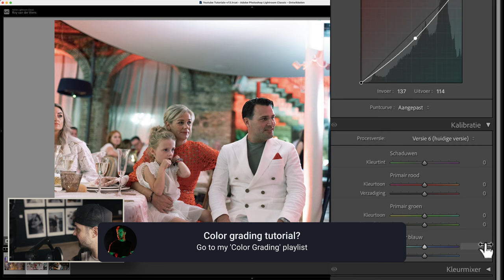Wedding Photography Behind the Scenes | Luxury Destination Wedding in SPAIN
Check out the most beautiful, special, luxurious and craziest wedding I photographed in Spain. With famous Dutch artist Flemming who came to perform, DJ's, bands and everything you can imagine at a three day wedding weekend in Spain. The wedding location called: Castell d' Emporda, is one of the most beautiful wedding locations in Spain, or even worldwide.
Together with Maru Films, I photographed and filmed this amazing wedding. Everything was photographed with a Canon R5 and post-processed in Adobe Lightroom Classic. This behind the scenes wedding vlog shows you a full destination wedding photography weekend in Spain, Europe. So take a look with me on my camera and experience a luxury wedding.

📸 Gear Used:
Nanlite pavotube
Loupedeck CT
Speedlight Pro Foto A10
Canon EOS R5
Canon EF 35mm f/1.4L II USM
Canon EF 50mm 1.2
Canon EF 85mm 1.2 II
PolarPro 82mm Peter McKinnon Variable ND Filter (2-5 Stop)
Manfrotto Tripod
GoPro HERO 12
Dark variable ND filter Freewell
Photo & video Harness
Sony tough SD card
Canon 15-35 mm
CF express card
DJI Mini 4 Pro Drone

🔗 Chapters
00:00 - Intro
01:23 – Day 1: Detail photos
01:56 – Day 1: Spanish night
03:04 – Day 2: Getting ready
03:58 – Day 2: First look
04:30 – Day 2: Photo shoot
06:24 – Day 2: Wedding ceremony
08:25 – Day 2: Golden hour
09:53 – Day 2: Wedding party
10:22 – Day 3: Brunch

💍 Vendors
Photographer Roy van der Wens
Assistant photographer Sanne van Es
Videographers Maru Films
Bride and groom Sylvia Spierings & Menno van Rijthoven
Wedding location Castell d' Emporda, Girona
Wedding planner Inge Amazinge, Amazinge Weddingplanner
Organisation Tom van den Nouweland, Marlous  Bruins, Vel’or Event Agency, Dear Rose Events
Styling Koolhaas concepts
Wedding officiant Andy Marcelissen
Wedding dress supplier Koonings bruidsmode
Wedding dress brand Ramona Koonigs Wedding dress
Wedding suit Jimmy's Tilburg
Hair stylist Renske Eeuwe
Make-up Malika Vonk
Decoration / Catering The Event Guy
Band Coverband the Tour
DJ Daan Geeven
Singer Evandee
Famous Dutch artist Flemming
Wedding rings Schaap en Citroen